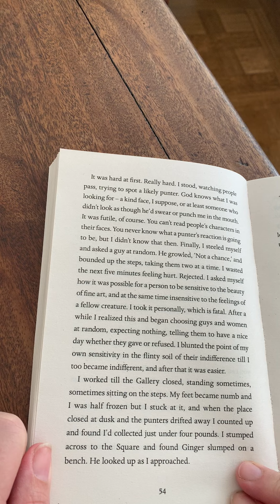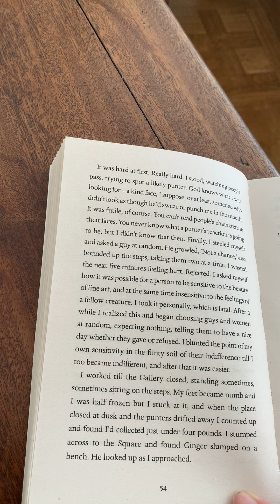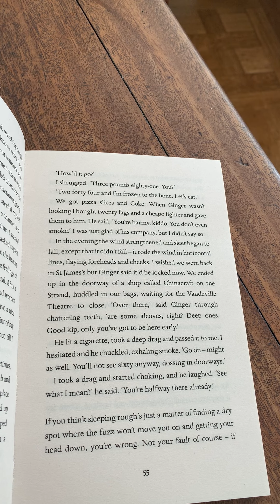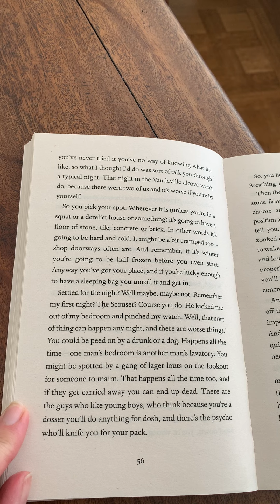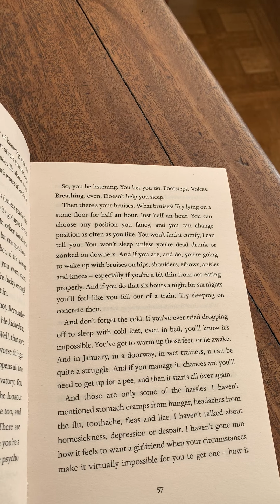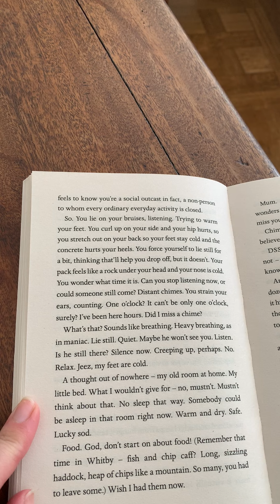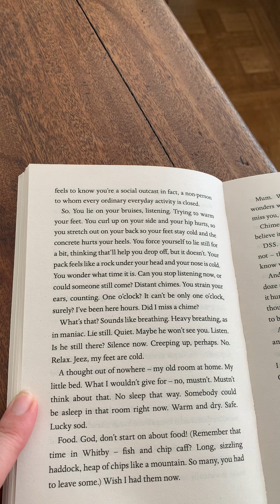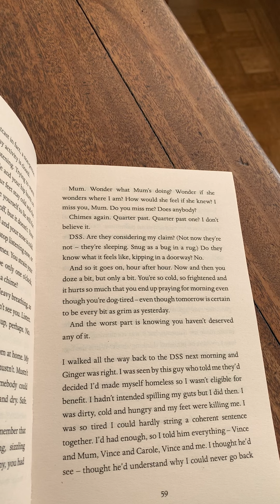Stone Cold: Link 8 Part 1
Stone Cold by R Swindells